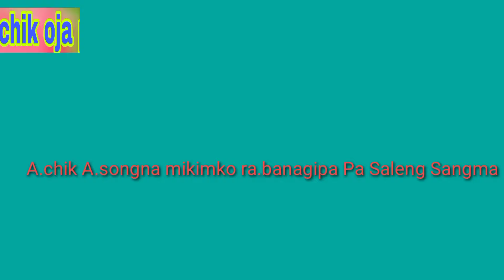Pa Saleng grapaha aio inmanani kamrang sokbaaha.